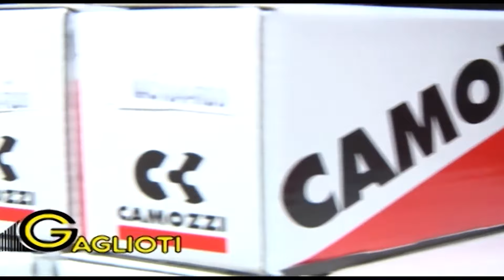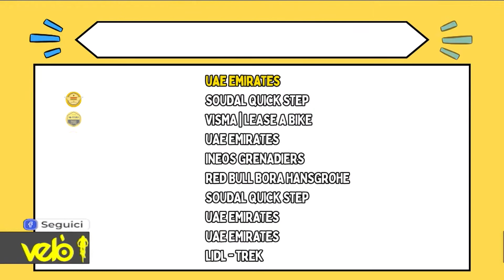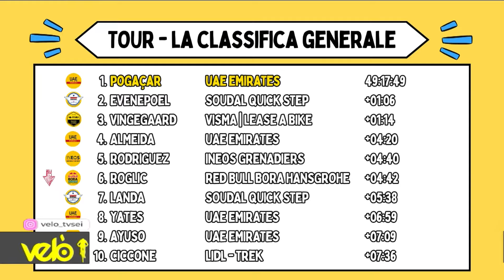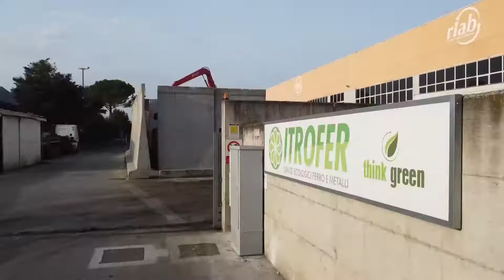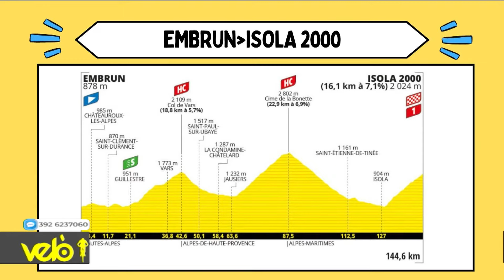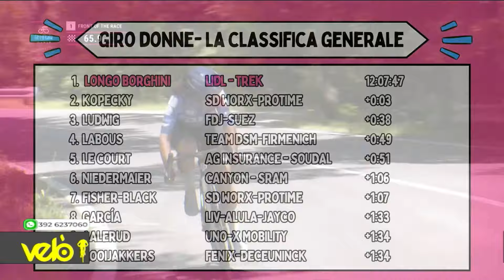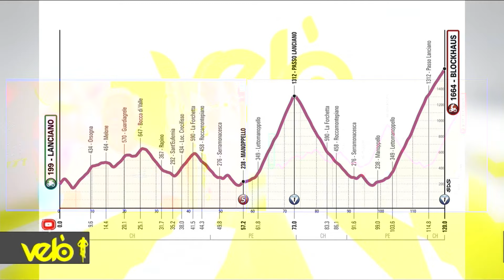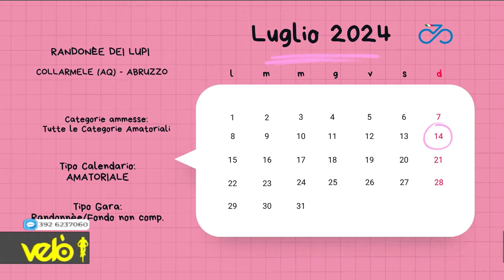VELO' puntata del 11 luglio 2024